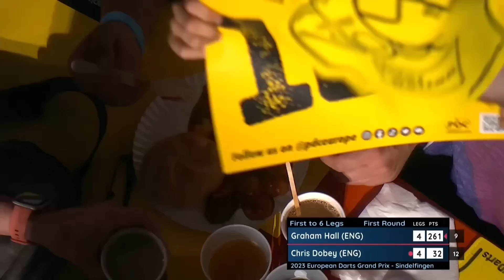SUCCESS IN SINDELFINGEN! | Day One Evening Highlights | 2023 European Darts Grand Prix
Catch the best bits from Friday evening's first round action at the 2023 European Darts Grand Prix.